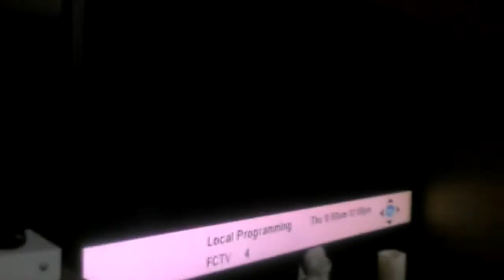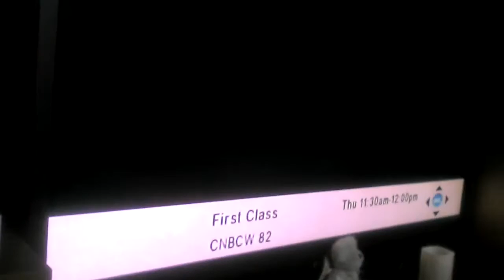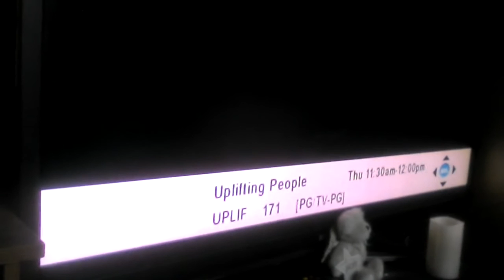Foothills Communications Channel Surfing April 5 2018